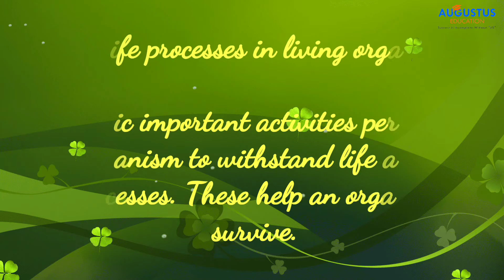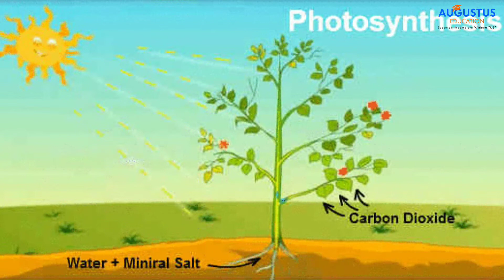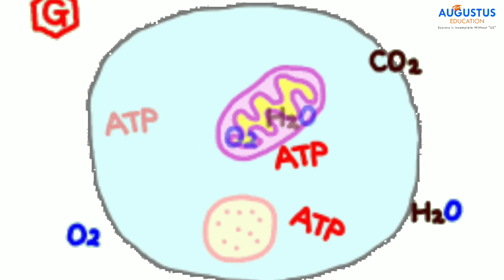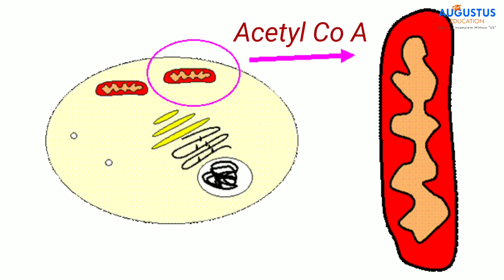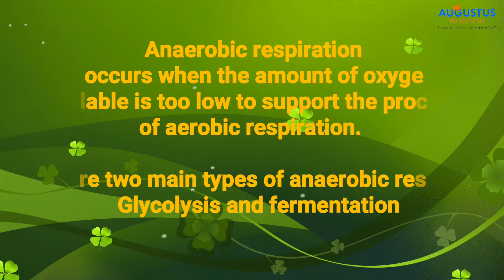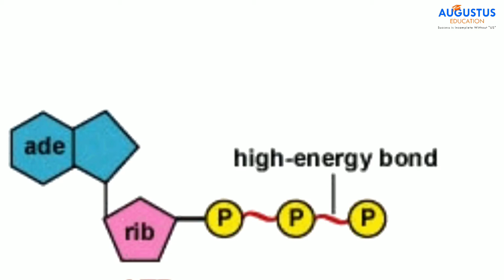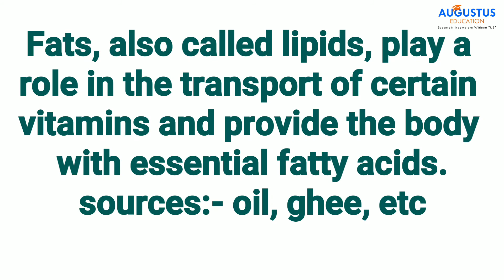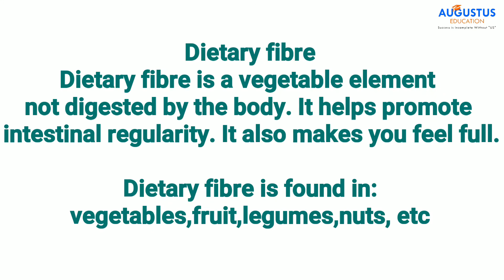life process in living organisms class 10 stateboard part 1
This video is for class 10 stateboard

Chapter  no 2 biology

Video covered by:
Dr.priyanka prajapati

for watching this video😎
Keep supporting💪
Do like👍

IF YOU  WANT ANY OTHER TOPIC THEN COMMENT IN COMMENT SECTION👇

Owner/founder
Dr.priyanka prajapati